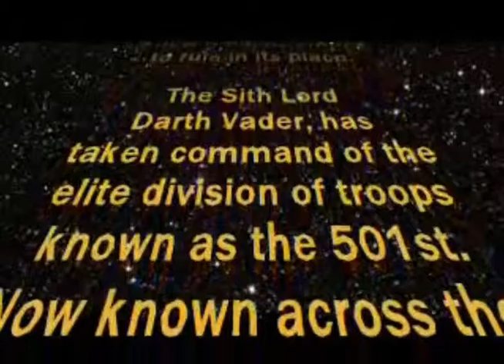Star Wars Battlefront 2 Recovering the Plans - Tantive VI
The Empire has risen…

After a long period of exile  DanTheDrummer is back in the YouTube Order. Please give your opinion in the comments so that I can determine if you enjoy this series. And remember keep the rhythm...